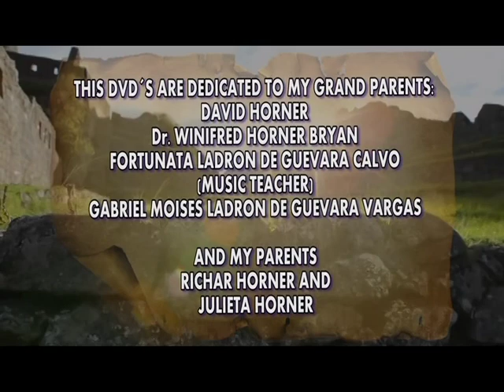1 Wesley's Tv Show Festival del niño de Machupicchu Teatro municipal Cusco Peru